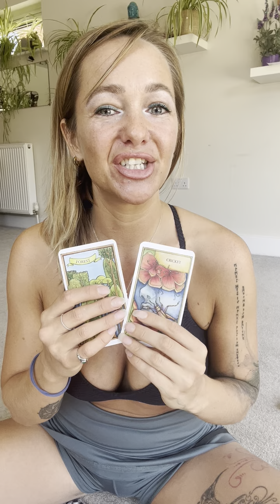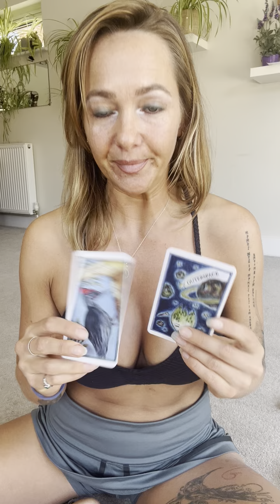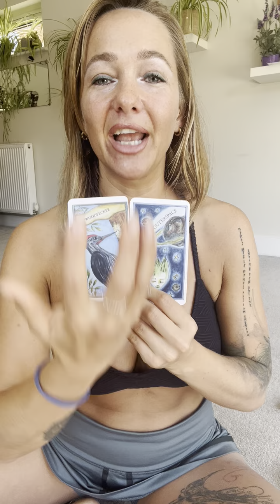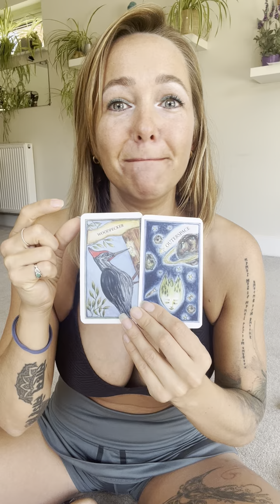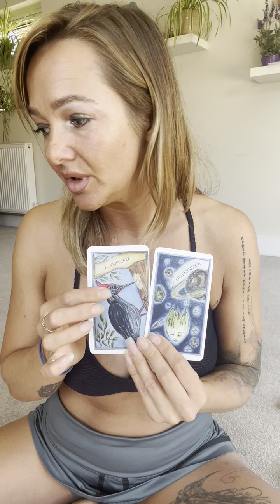Collective Runes & Tarot Reading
Messages from the divine and your star family 🧚🏻

As always take what resonates and discard the rest and hopefully any messages that speak to your truth are going to be helpful and you can use it to navigate, to grow, to find that deeper connection with yourself and with the collective understanding.

I hope that this is helpful and hope that you get a lot out of it.

We hope you enjoy this reading and journey.

Level 1 Psychic Healer Practitioner Training this July 27th & 28th £50 off with code WOW50

From our hearts truth to yours

Shamanic Directions Team
Clare & Craig